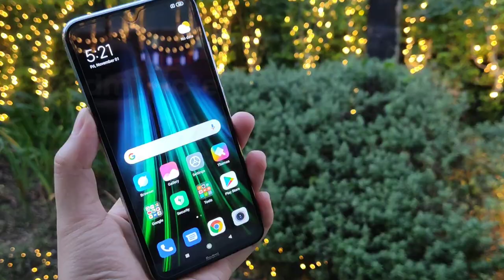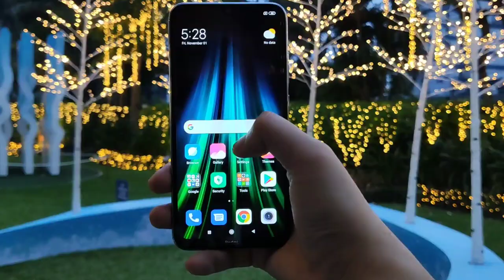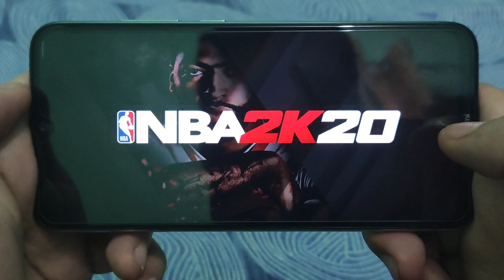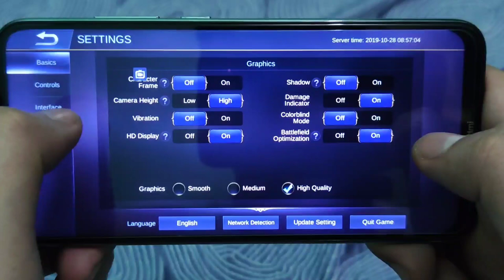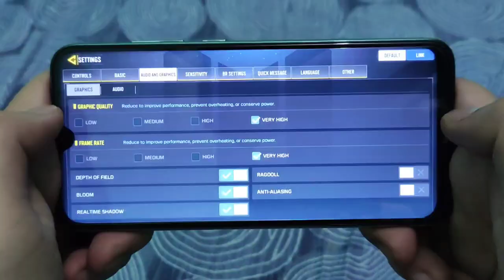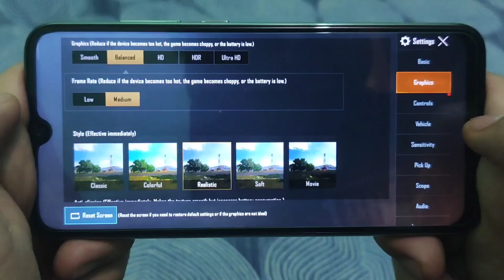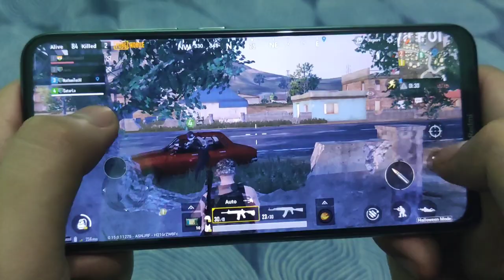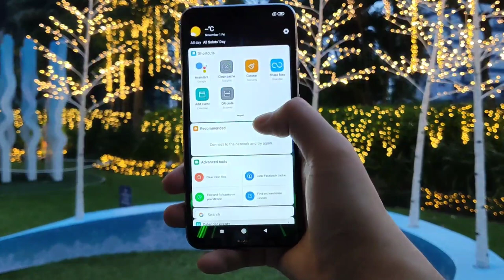Xiaomi Redmi Note 8: Game Review (Asphalt 9, NBA2k20, Mobile Legends, Call of Duty, PUBG) Tagalog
Xiaomi Redmi Note 8 Game Test